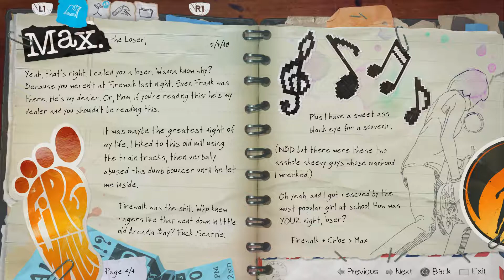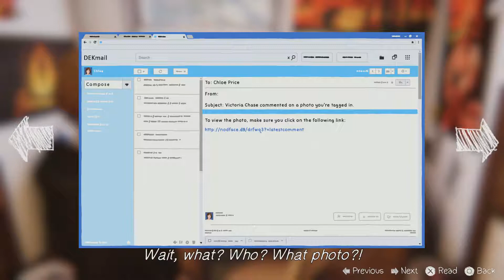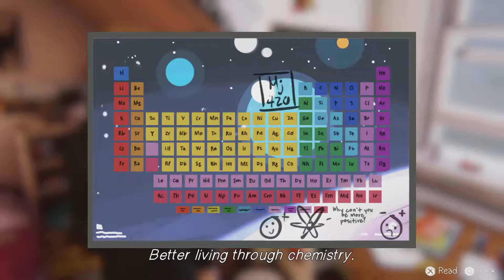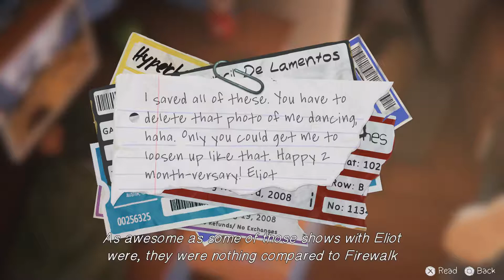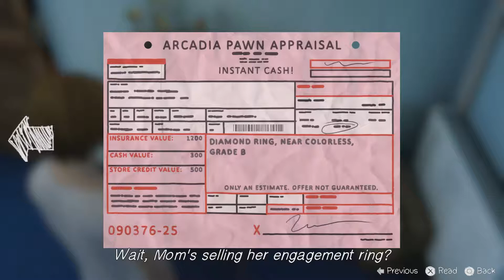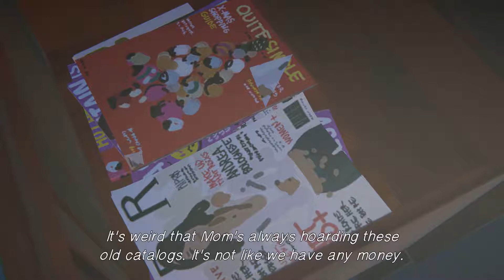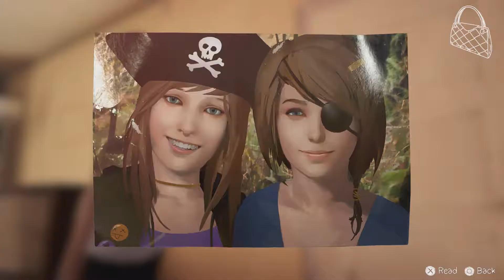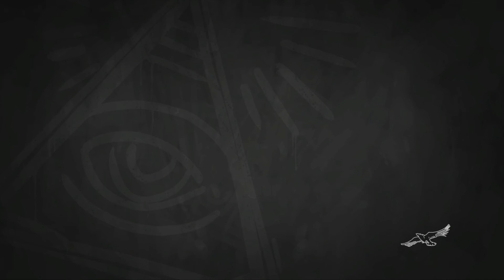Family Time | Life Is Strange: Before The Storm [E1P2]